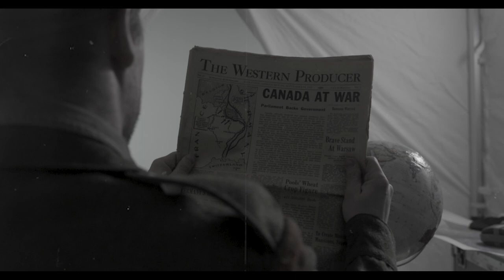Radio General - A Day in the Life of a General (Trailer)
It's WWII. You're a general sitting in a tent. All you have is a map, and a radio. Can you win the battle? Radio General is a unique strategy game where you interact with your units over the radio using speech recognition. Test your mettle and relive famous battles as a WWII general.

General - Cameron F. Meier
Major - Michael Long

Trailer made possible by:
Creative Saskatchewan Market and Export Development Grant
John Anton
Sarah Rutley & Robert Alary - Murray Library, University of Saskatchewan